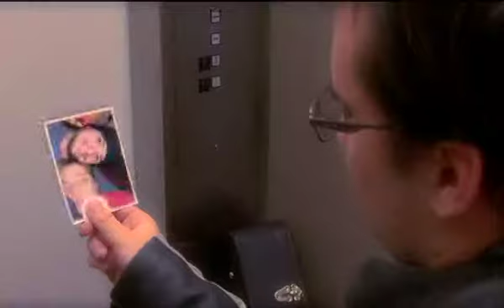"We" Music Video